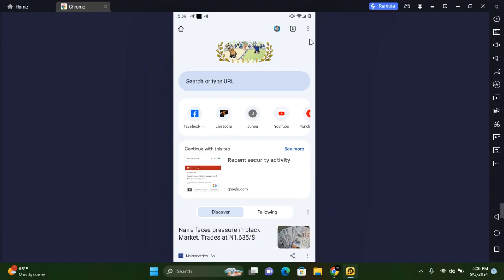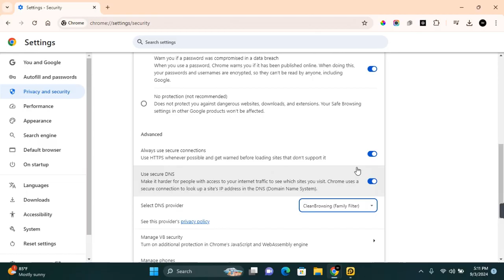How to Block Adult Websites in Google Chrome - Quick Guide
Want to block adult websites in Google Chrome? In this quick guide, "How to Block Adult Websites in Google Chrome - Quick Guide," we'll show you the steps to restrict explicit content from appearing in your browser.

Learn how to use Chrome settings, extensions, and third-party tools to filter out adult websites and create a safer browsing environment. This tutorial will help you maintain control over the content accessed through Google Chrome.

Block adult content in Google Chrome
How to filter explicit websites in Chrome
Safe browsing in Chrome
Chrome parental controls

Thanks for joining us! Share these insights with your friends, and let's ensure a secure online experience together!